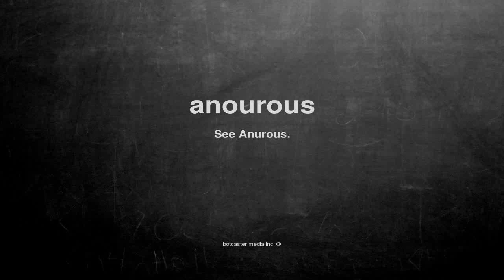What does anourous mean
What does anourous mean in English?